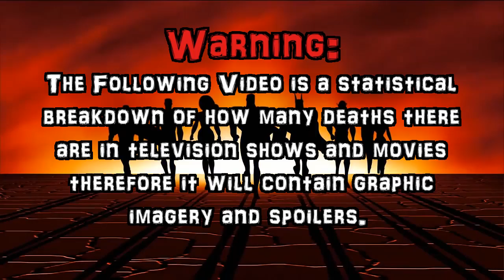Justice League War (2014) Carnage Count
A statistical breakdown of carnage in Justice League: War!